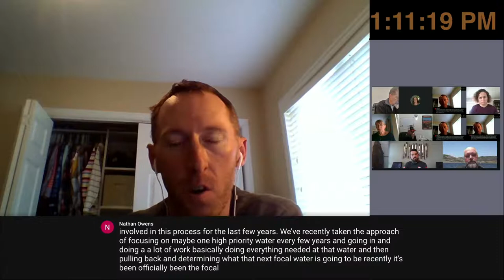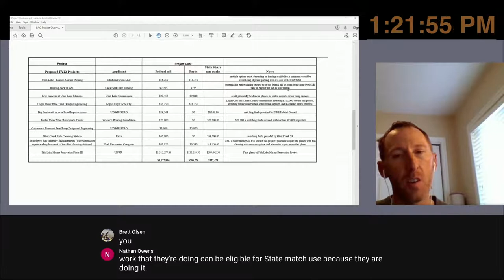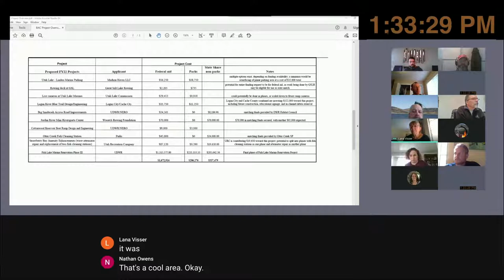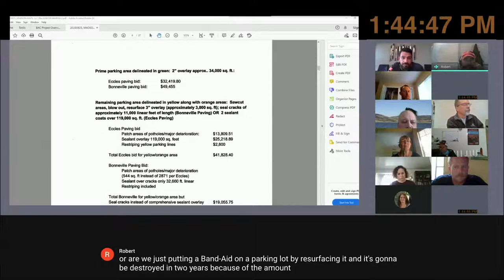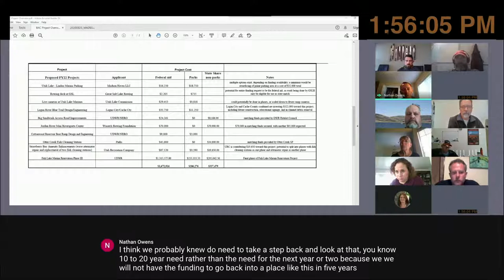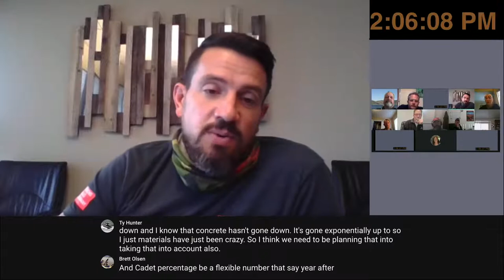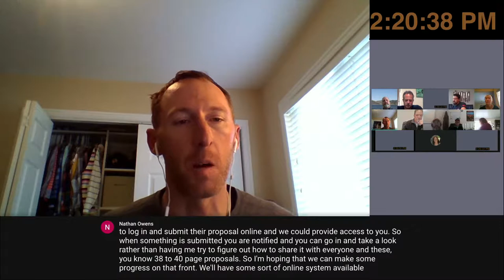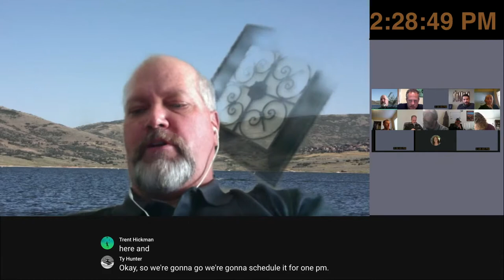Utah Boating Advisory Council 12/09/2020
DIVISION OF PARKS & RECREATION BOATING ADVISORY COUNCIL
ELECTRONIC COUNCIL MEETING
AGENDA

Virtual Meeting
December 9, 2020
1:00 p.m.

Evaluate Grant Submissions

Prioritize Future Projects

Future Budget

Other Business

Due to the COVID-19 pandemic and the ability of the virus to spread from person to person, the Governor has implemented a number of Executive Orders directed at controlling spread of the virus by minimizing face-to-face interactions. Public gatherings are strongly discouraged by the CDC, State of Utah, and local health departments since they facilitate face-to-face contact and pose an elevated risk for virus transmission.

The Division of Utah State Parks and the chair of this public body have determined that public gathering at Boating Advisory Council meetings presents a substantial risk to the health and safety of those who attend—and will conduct this meeting using a fully electronic format.

Public wishing to comment at this council meeting may join the Google Meet video conference:

In compliance with the Americans with Disabilities Act, individuals needing special accommodations during this meeting should notify Becky McBride at .